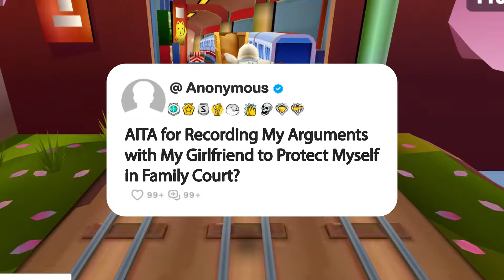AITA for Recording My Arguments with My Girlfriend to Protect Myself in Family Court?